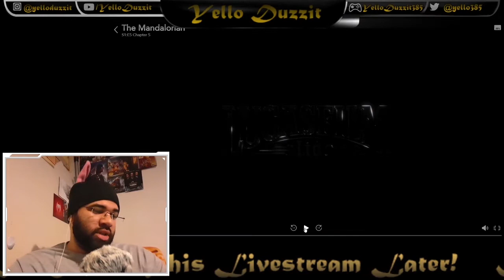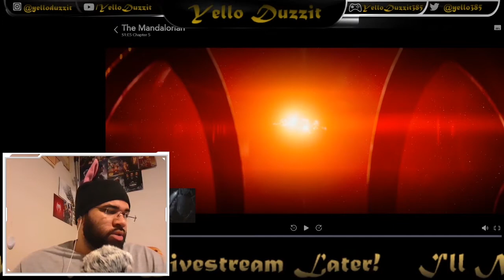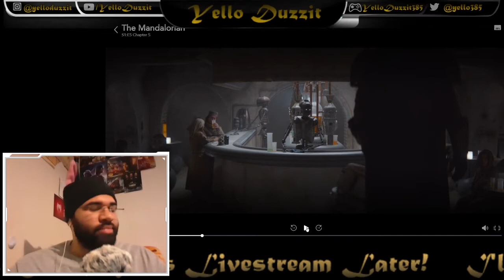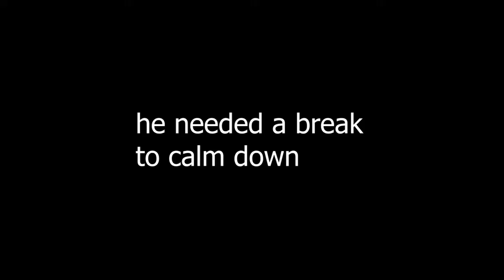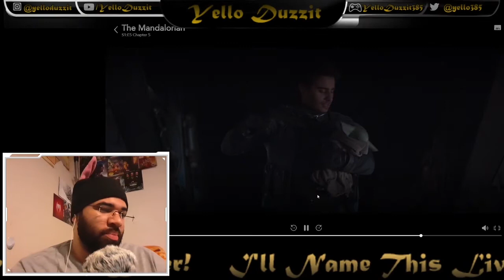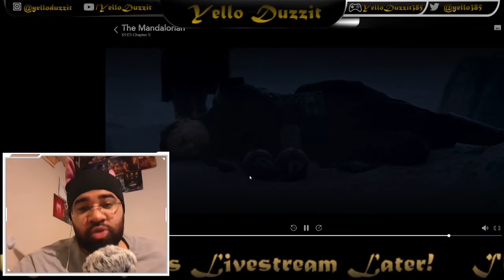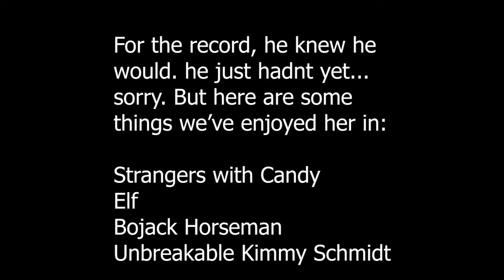The Mandalorian Episode 5 Review - YDZTVs Reactview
I go into the things I like, and mostly the thing I don't like about this episode of The Mandalorian. As the first episode I'm reviewing for the season it definitely an... interesting take on the shows 5th episode. you tell me!